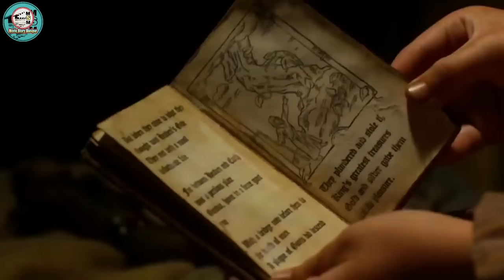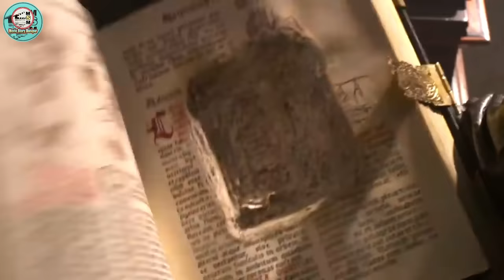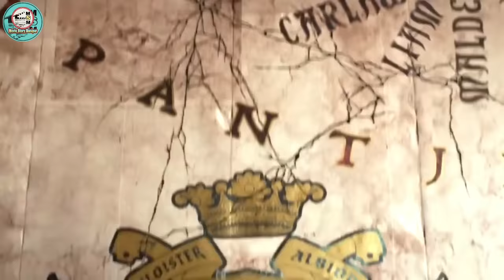Jack the gaint slayer (2013) film explain in Manipuri || Movie Story Manipur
Jack the gaint slayer (2013) Adventure/Fantasy movie explained in Manipuri. "Jack the gaint slayer" story summarized with a complete ending in Manipuri explanation.

Synopsis:
Jack the Giant Slayer tells the story of an ancient war that is reignited when a young farmhand unwittingly opens a gateway between our world and a fearsome race of giants.
Unleashed on the earth for the first time in centuries, the giants strive to reclaim the land they once lost, forcing the young man, Jack, into the battle of his life to stop them.

Fighting for a kingdom, its people, and the love of a brave princess, he comes face to face with the unstoppable warriors he thought only existed in legend and gets the chance to become a legend himself.

Credits :
Images and footages source:
Director:
Bryan Singer
Writer:
Darren Lemke, David Dobkin

Thanks,
Shanjit Sharma